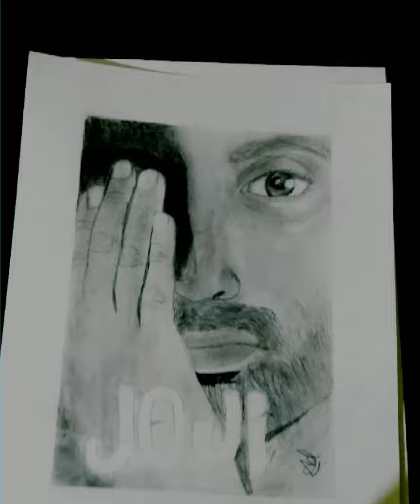fahadfazil joji movie hyperealisctic drawing#jojimovie